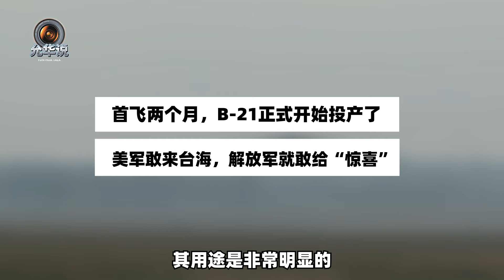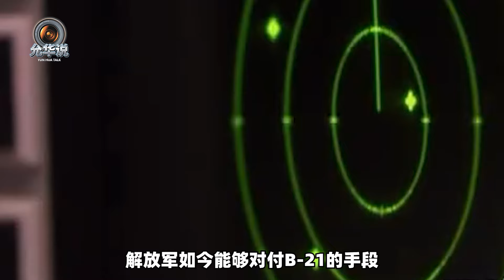首飛兩個月，B21正式投產了？ 美軍敢來台海，解放軍敢給“驚喜”【矚望雲霄】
B-21正式投產，解放軍反隱身網絡嚴陣以待，美軍敢來挑釁，我軍就敢給“驚喜”
首飛兩個月，B21正式投產了？ 美軍敢來台海，解放軍敢給“驚喜”